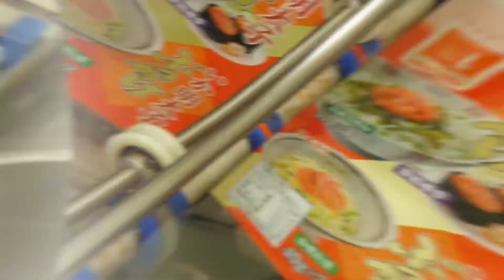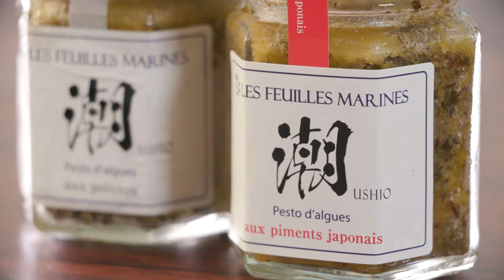【ものづくり人材ＰＲ動画】株式会社八葉水産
県では，人材不足に悩む県内ものづくり企業及びものづくり産業の認知度向上を図るため，企業の情報を分かりやすく伝えるＰＲ動画を制作しました。
　株式会社八葉水産は，気仙沼市に工場があり，塩辛やめかぶ，もずくなどの水産加工品を製造している企業です。
　他の企業動画は，下記URLを御覧ください。